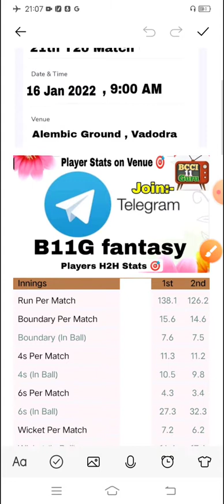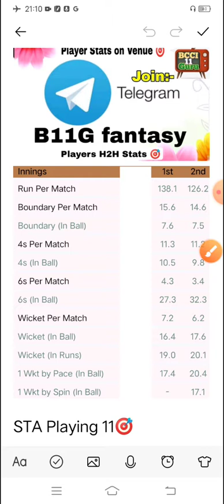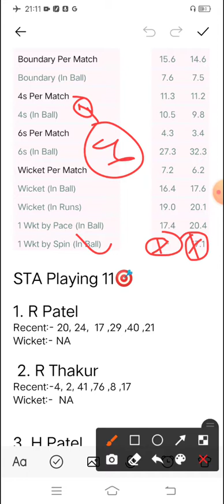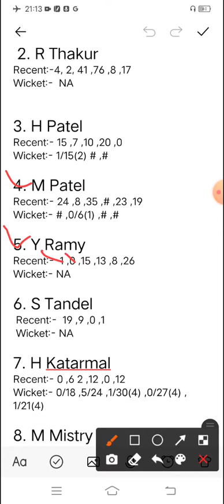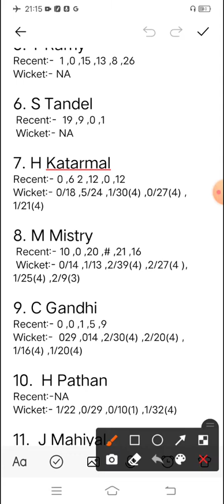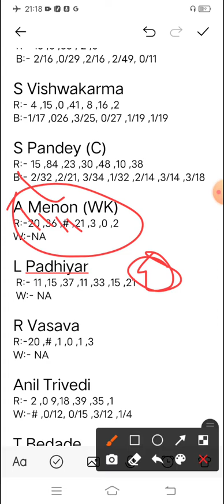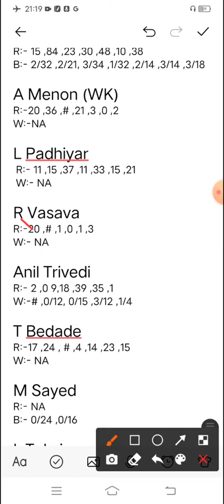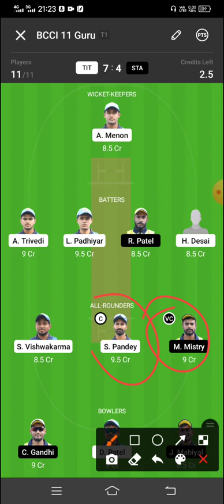TIT vs STA dream 11 prediction , Tit vs Sta dream 11 , STA vs TIT , tit vs sta dream 11 TIT vs STA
1. This analysis is based on my Understanding, knowledge and instinct .While selecting your team, consider the points mentioned and make your own decision.

3. This game involves an element of financial risk and may be addictive. Please play responsibly and at your own risk.

your search 🔍